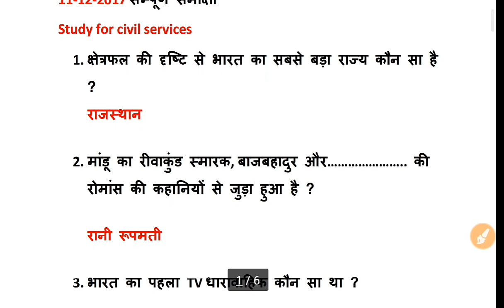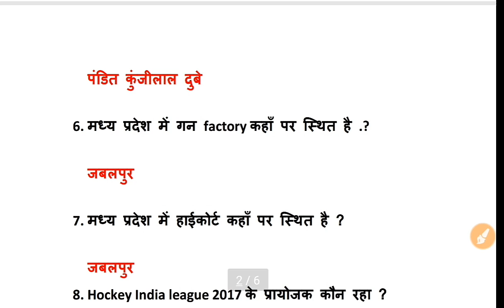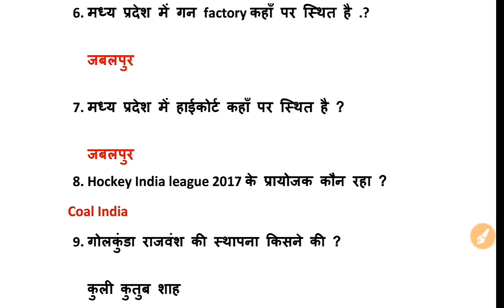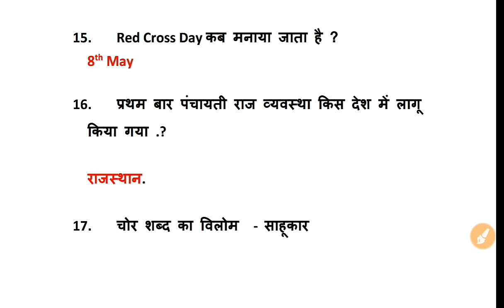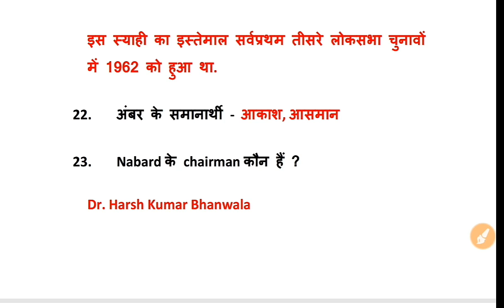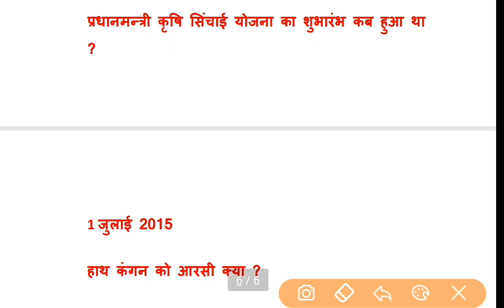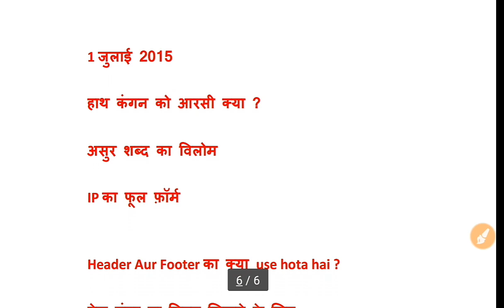MP patwari full exam analysis 11 dec